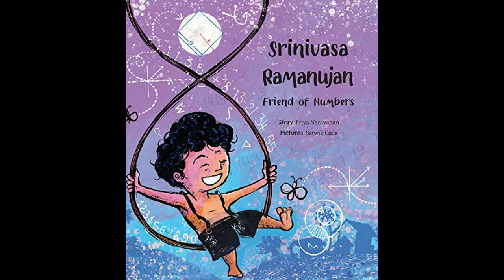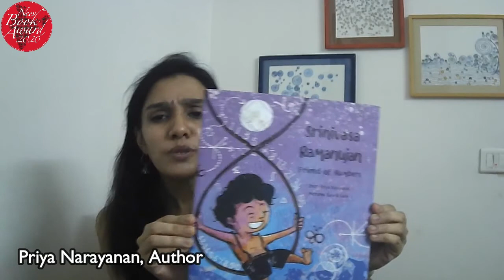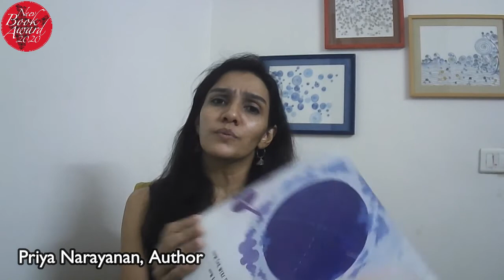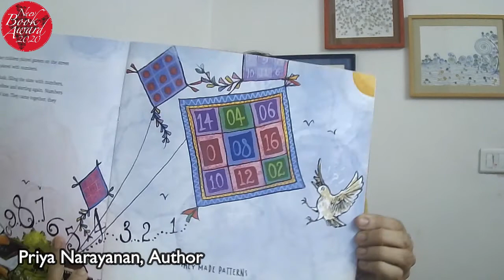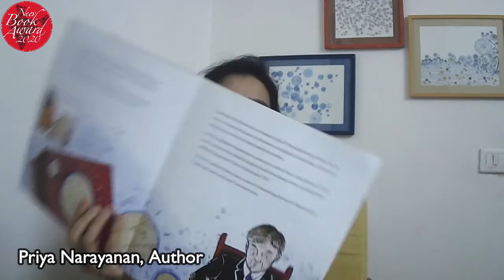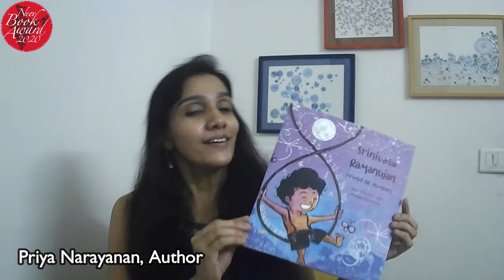Book Reading: Srinivasa Ramanujan: Friend of Numbers by Priya Narayanan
Author: Priya Narayanan
Illustrator: Satwik Gade
Publisher: Tulika

A toddler captivated by patterns, a little boy filling his slate with numbers, rubbing them out with his elbow and starting again, a teeanager solving complex maths problems, a young man matching the best minds in Cambridge, this book tells the story of the brilliant mathematician Srinivasa Ramanujan.

It brings before children, his singular fascination with numbers!
The visuals break out of literal depiction to evoke the mind and world of a genius, to whom numbers "made patterns only he could see."